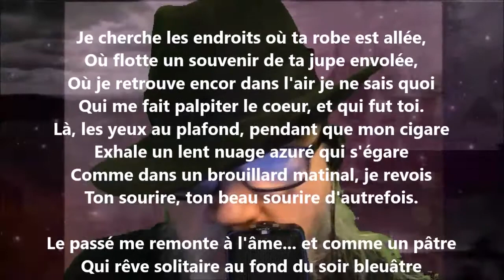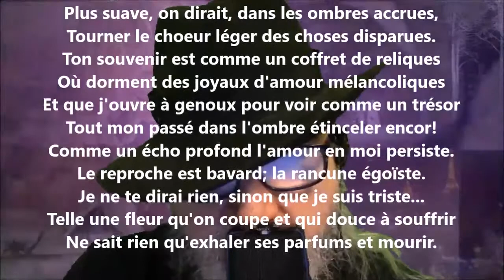Je cherche les endroits où ta robe est allée - Albert Samain lu par Yvon Jean